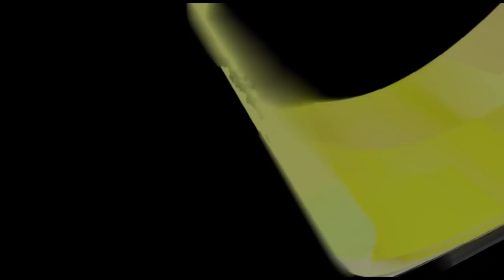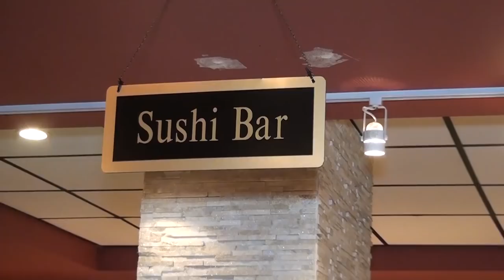El Kan TV Show Domingo 23 de Dec, 2018 HD